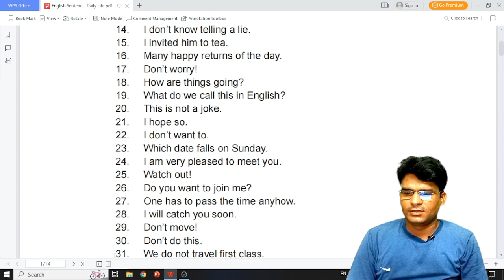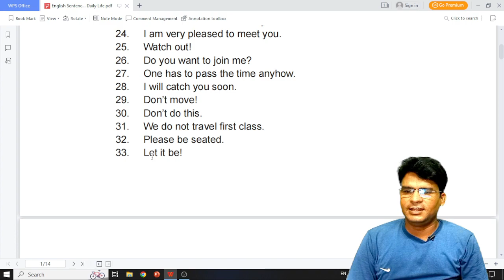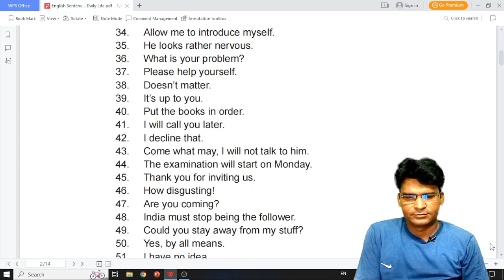Daily Use English Sentences 2 | Learn English from basic level | English Speaking Class | Spoken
Daily Use English Sentences 2 | Learn English from basic level | English Speaking Class | Spoken @Englishwithanil